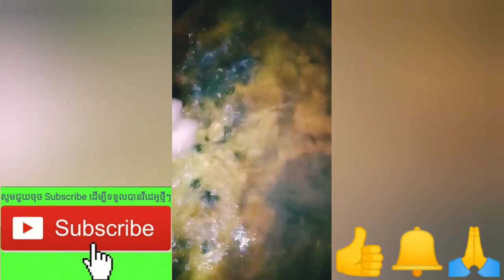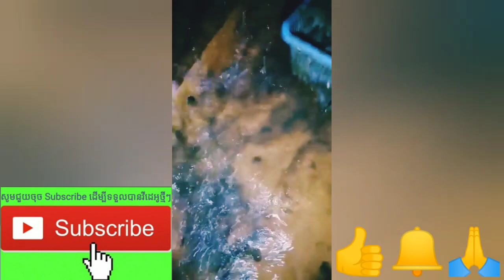ចាប់ខ្ចៅពង្រីកពូជ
👉តោះចាប់ខ្យៅ ពង្រីកពូជចិញ្ចឹមតាមគោល
​    ការណ៍ធម្មជាតិ  ចង់ចូលរួមរៀនសូមទំនាក់
    ទំនងមក  កសិដ្ឋាន400

👉បង្រៀនចិញ្ចឹមមាន់ស្រែ1ចេះ Shareមួយបងៗ
👉បង្រៀនតាមប្រព័ន្ធFBឆាតរាល់ថ្ងៃ​ &រាល់ឆ្នាំ
​👉ចូលរៀន សូមទាក់ទងនិងឆាតមកផ្ទាល់៖